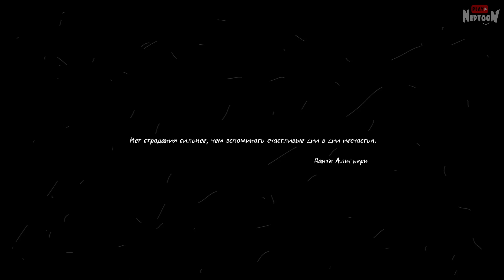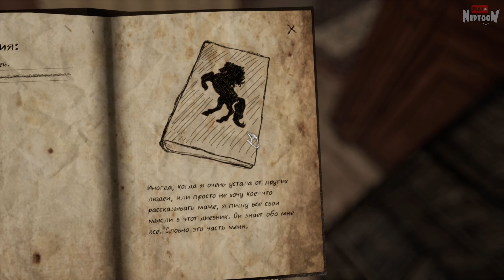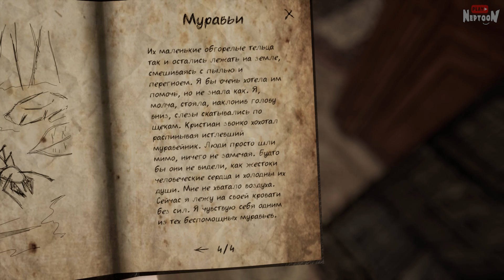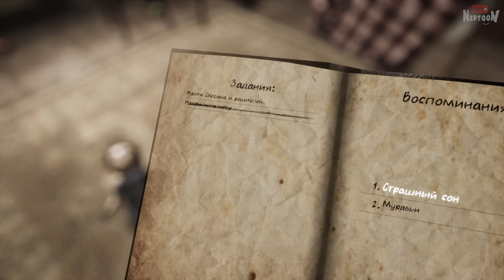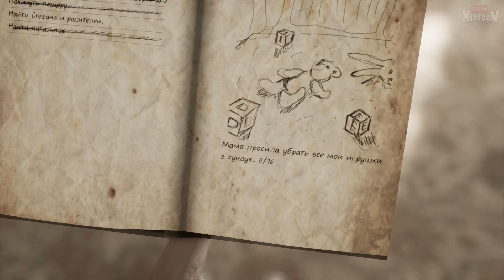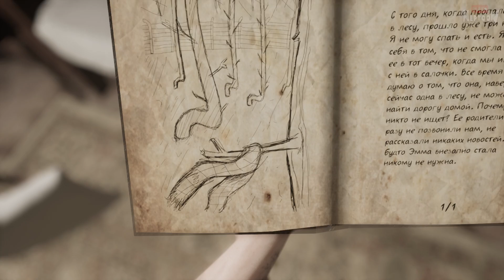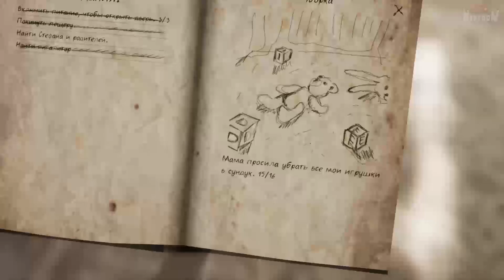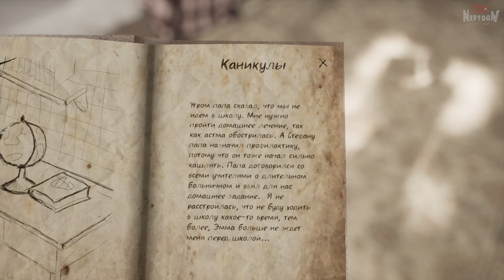ГРУСТНАЯ ДЕВОЧКА И ЖУТКИЙ МИР В ШКАФУ ▶️ Never Again #1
Прохождение инди хоррора Never Again от Нептуна. Грустная история маленькой девочки, с богатым воображением, страдающей астмой. Погружаемся!